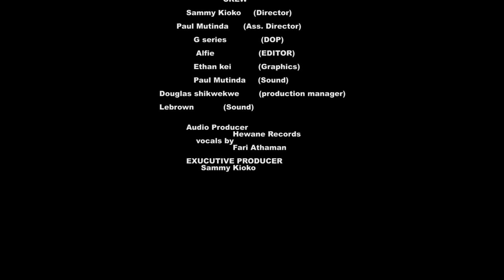JANESIS ( Ep 1 )